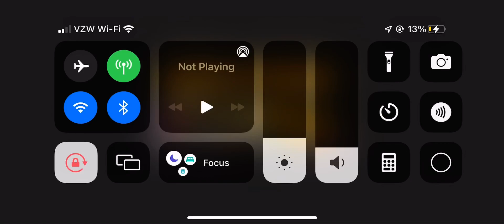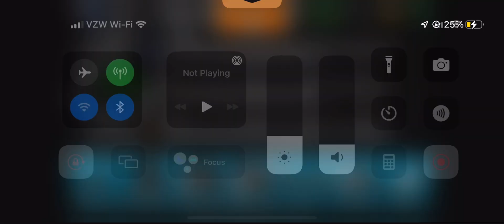December 27, 2021